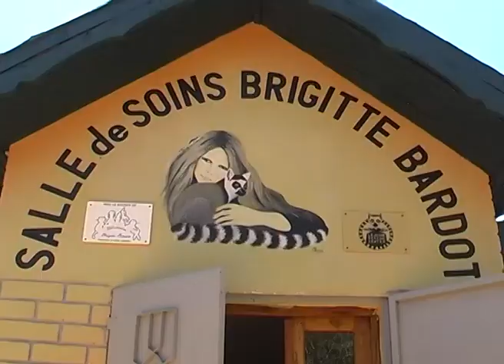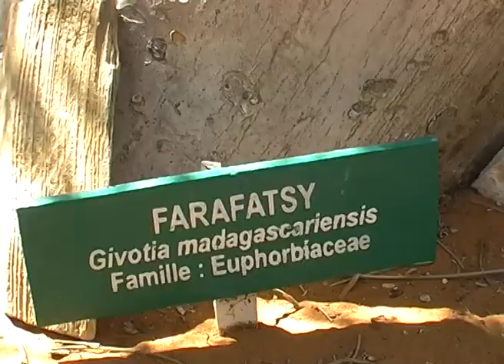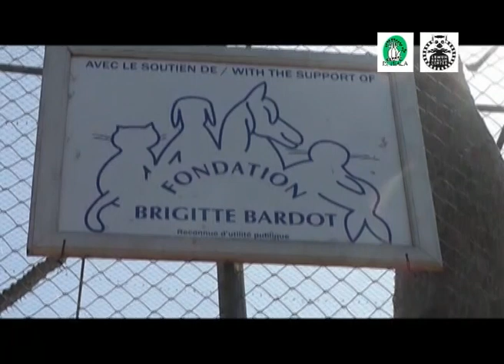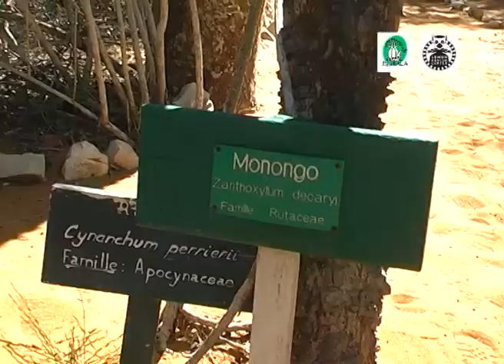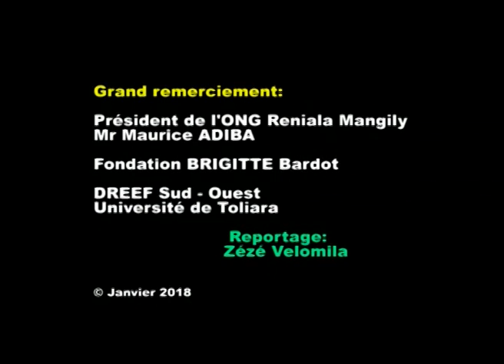Madagascar – Relâcher d’un groupe de Lémur catta (Maki) – ONG Reniala Mangily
Grâce au financement d’une clôture par la Fondation en 2017, protégeant les 60 ha de réserve du Reniala Lemur Rescue Centre, en janvier dernier, l’équipe pouvait enfin relâcher un premier groupe de lémuriens issu de sauvetages. Le nouveau lieu de vie de ce groupe est en tout point comparable à son milieu naturel. C’est une belle réussite pour la Fondation ainsi que pour l’équipe de Reniala qui attendait ce moment avec impatience depuis plusieurs années. Ce relâché a permis de libérer une volière, offrant ainsi l’espace à d’autres petits protégés en attente d’être sauvés et réhabilités.